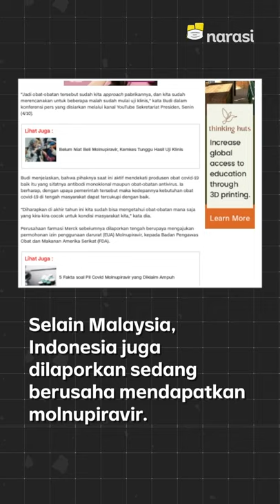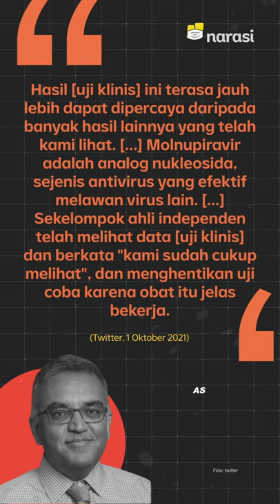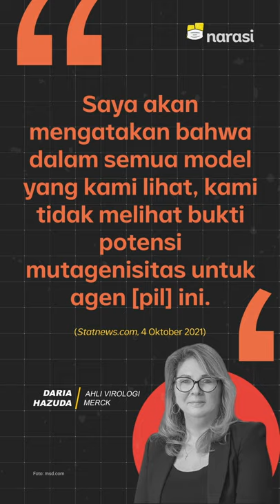Mengenal Molnupiravir: Obat untuk COVID-19 yang Diburu Malaysia | Narasi Newsroom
MENGENAL MOLNUPIRAVIR: OBAT COVID-19 YANG DIBURU MALAYSIA

⁣Obat antivirus oral pertama untuk COVID-19 bakalan segera muncul, nih. Namanya molnupiravir. Pil antivirus eksperimental yang dikembangkan Merck & Co.⁣

Pil ini digadang-gadang bisa mengurangi separuh kemungkinan kematian atau dirawat di rumah sakit bagi pasien COVID-19 bergejala ringan ataupun sedang, lho.⁣

Malaysia disebut lagi gencar berburu pil ini, nih. Pun juga Indonesia lagi berusaha buat dapetin obat satu ini.⁣

Sekarang kabarnya, sih, obat ini lagi nunggu izin dari Food and Drug Administration (FDA) aja. Kalo udah, bakalan resmi, deh, obat ini bisa digunakan🎉🎊⁣

Eh, tapi emangnya udah beneran aman? Bakal ada efek sampingnya gak?"⁣

(Narasi)